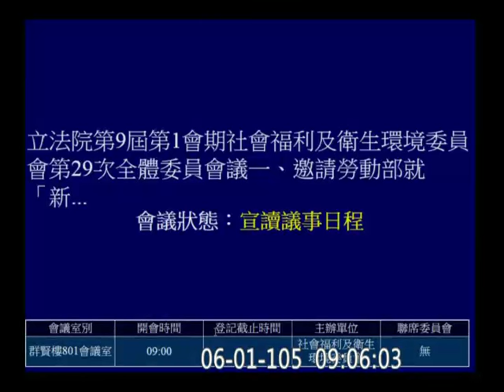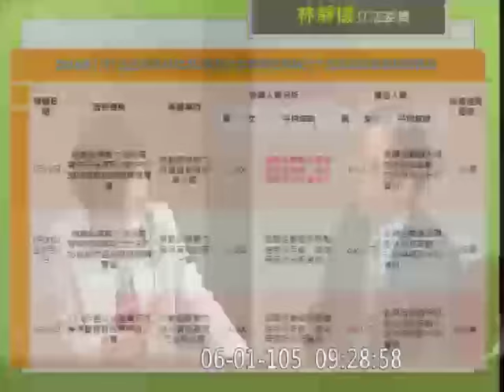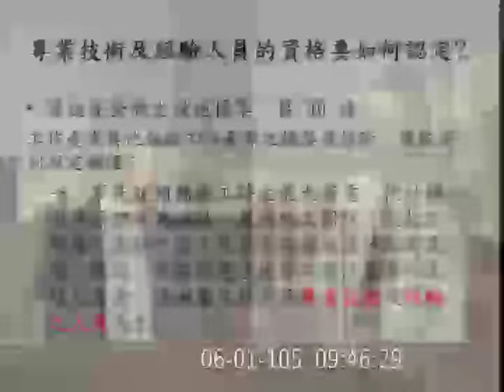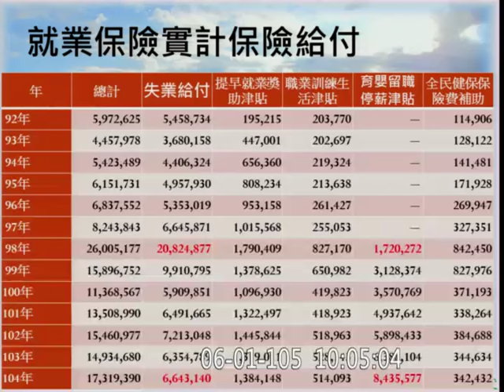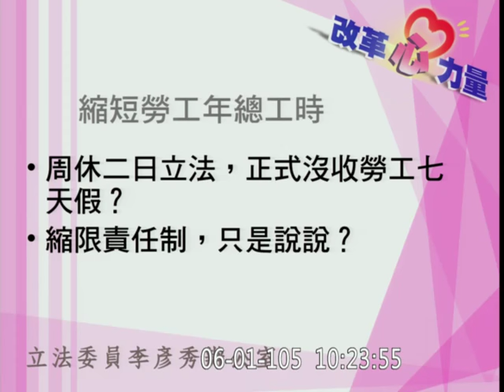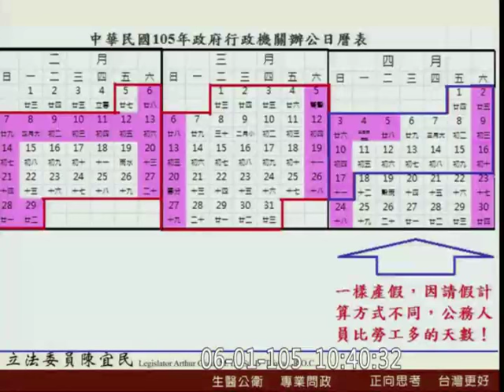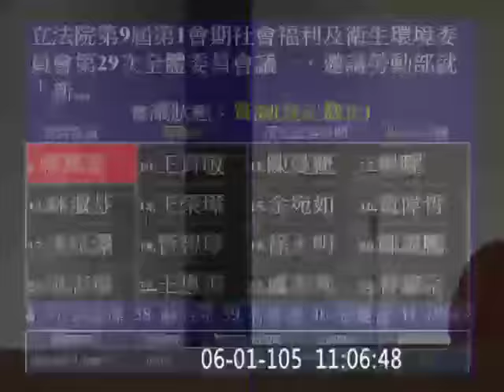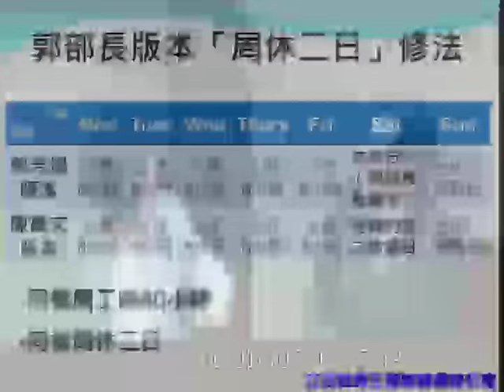20160601 勞工7天假 性平法 勞動部長 郭芳煜 社福衛環 AM (部分) 洪慈庸 林靜儀 吳焜裕 鍾孔炤 吳玉琴 陳宜民 黃秀芳 【立法院演哪齣？】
邀請勞動部就「新政府擬推動勞工全面週休2日、恢復勞工7天國定假日、彈性加班工時配套、調整基本工資時薪計算公式、有薪家庭照顧假等政策措施、實施期程及修法規劃」列席報告，並備質詢。二、審查(一)本院委員王育敏等20人擬具「性別工作平等法第二十條條文修正草案」、(二)委員陳怡潔等18人擬具「性別工作平等法第二十條條文修正草案」、(三)委員李昆澤等17人擬具「性別工作平等法第二十條條文修正草案」等3案。三、審查(一)本院委員王育敏等18人擬具「就業保險法第十條、第十一條及第十九條之三條文修正草案」、(二)委員呂玉玲等19人擬具「就業保險法第三十條條文修正草案」等2案。